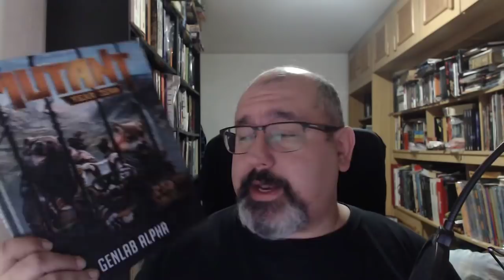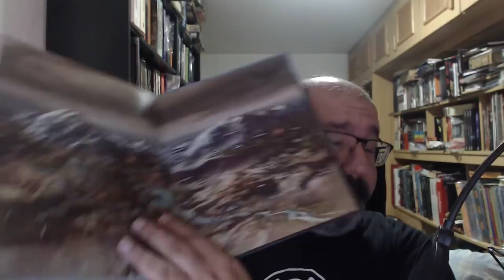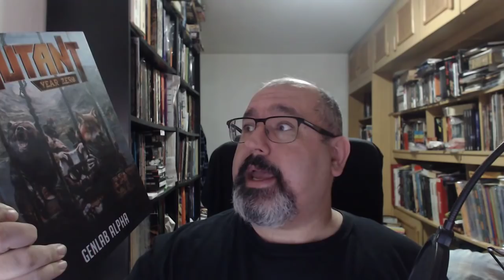Mutant: Year Zero - Genlab Alpha - Tiempo de dados 297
Hoy nos metemos en el lado mas animal del juego Mutant Year Zero.